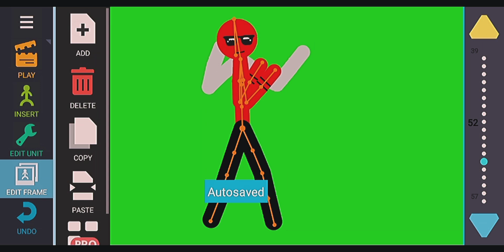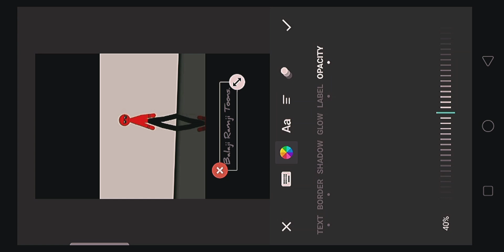Tauba Tauba Dance Animation Ke Kuch.🔥|| Behind the Sences !!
BALAJIRAMJITOONS.

Balaji Ramji Toons.
tauba Tauba Song Dance
Stickman
DC2 Animation
animation
behind the scenes of BalajiRamjiToons. Animation
Animate